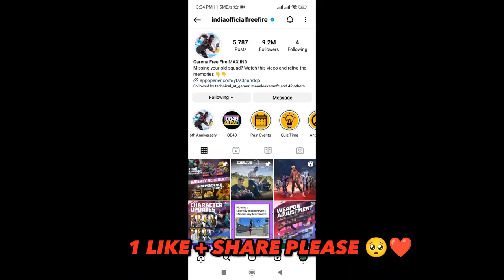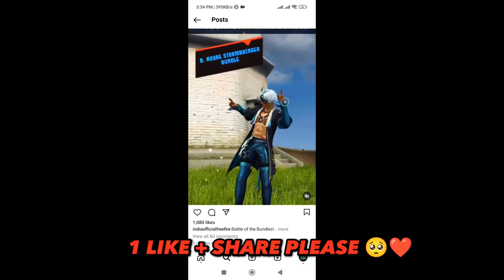NEXT GOLD ROYAL BUNDLE IN FREE FIRE || FREE FIRE OB 41 UPDATE GOLD ROYAL BUNDLE || NEW GOLD ROYAL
ob41 gold
ob41 gold royal
ob41 gold royale bundle
ob41 update gold royale bundle
ob41 update gold store
ob41 update gold royale
ob41 ka gold royal
ob41 next gold royale
ob41 update pet gold
free fire next gold royale and diamond royale bundle
free fire next gold royale weapon royale diamond royale
next gold royal
next gold royale bundle in free fire india server

video credit :. @dividedgamers1450
gameplay credit :. @RUOK1

atlork